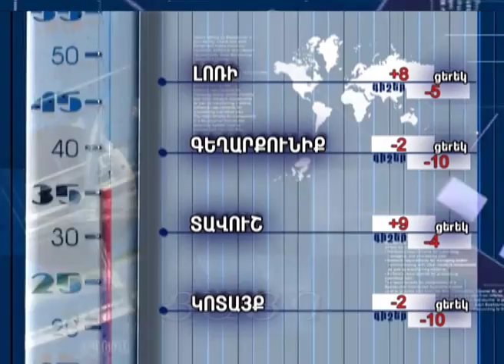Եղանակի տեսություն և տարադրամի փոխարժեք 16.03.2016, -Tsayg.am-